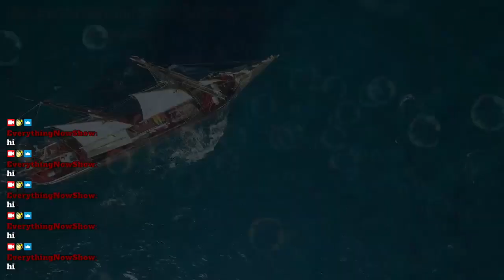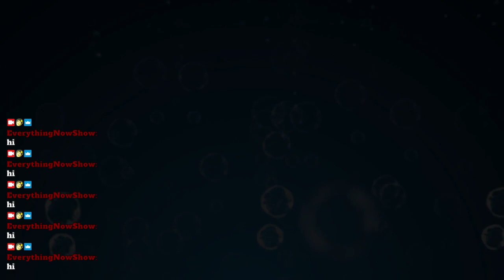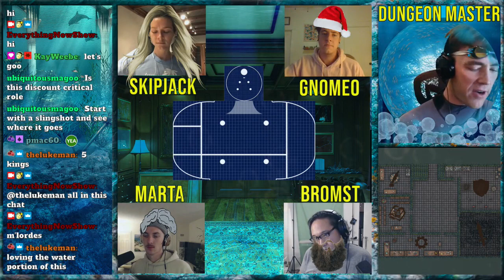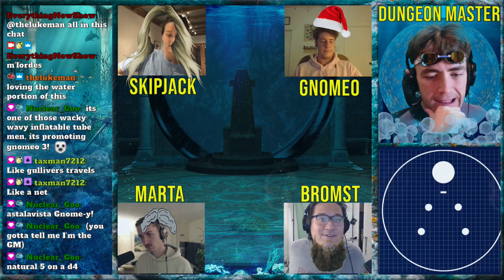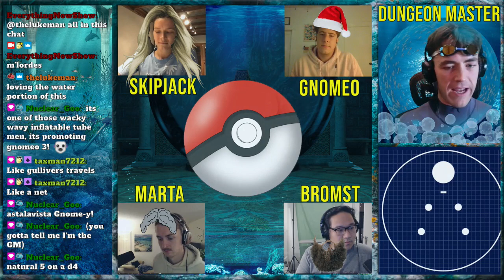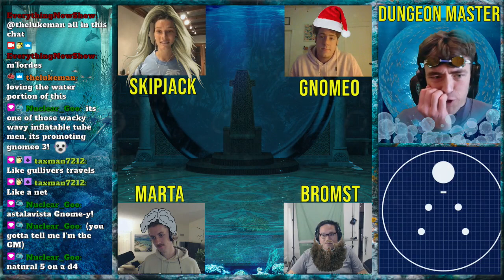THE LEGEND OF THE WILD CITY Ep. 16 "Invisible Guns!" // ENS D&D 12.10.2020